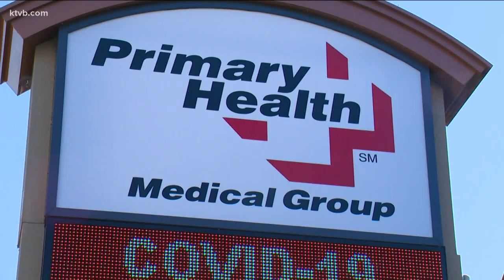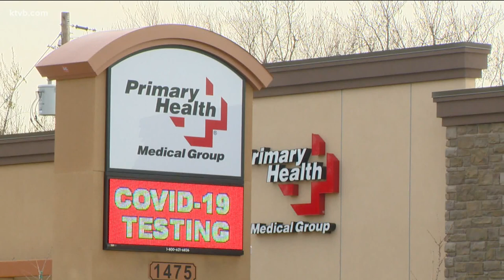How many kids in Idaho have gotten the COVID-19 vaccine?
The state reported more than 12,000 Idahoans have received their first dose of the vaccine Wednesday and nearly 869,000 Idahoans are now fully vaccinated. However, with the new doses, the statewide vaccination rate is lower than it has been because the state began including the 5-11-year-old age group.

According to the Idaho Department of Health and Welfare, 50.8 percent of Idahoans are fully vaccinated, which is more than a six percent drop compared to Monday's data.

More than 20,000 children in the 5-11-year-old age range have received at least one dose and 7,814 are fully vaccinated. According to the U.S. Census, Idaho has 176,961 children in that age range.

"When the vaccine was available initially for the 5-11 group, we saw a significant demand that increased and then over the next four or five weeks there's been a steady decline," said Dr. David Peterman, CEO of Primary Health Medical Group.

While more age groups and demographics are eligible for the COVID-19 vaccine and booster, Peterman said there haven't been drastic changes from what his clinics have seen within the past few months.

"What we're seeing right now, I wouldn't call it an increase, but we're seeing three different groups of people," Peterman said. He added those groups are those receiving their vaccine for the first time, getting their second dose and those following up six months later for their booster.

Primary Health gives out about 5,000-6,000 vaccine doses a week, according to Peterman.

"We could do many more vaccines and frankly, for the sake of the community, we wish we were doing more vaccines," Peterman said.

Peterman said many of those getting their second doses are children.

Whereas Primary Health is seeing fewer 5-11-year-olds come in, Saint Alphonsus Health System is seeing the opposite.

"I personally think it has increased relative to the beginning," Dr. Michael Wheaton, a pediatrician at the Saint Alphonsus Garrity Pediatric Clinic. "I think there was a huge surge with people wanting to get vaccinated. I think it's still occurring at least at our Nampa facilities."

Wheaton said at his clinic in Nampa, staff regularly give out 10-15 doses per day.

He believes he's seen an increase for that age range since they've become eligible is because parents may have had questions when it comes to vaccine safety and their children.

"I'll be honest with you, I've been pleasantly surprised," Wheaton said. "Usually after talking to [the parents], a majority of them do proceed in getting the vaccine for the children." He adds providing parents and their families with safety information and offering his own personal experiences with getting his children vaccinated helps make a decision.

Even with an increase and more vaccine eligibility, there is still a lot of availability for the vaccine at Saint Alphonsus.

"If they're in for a normal visit, I give the vaccine no problem. We have plenty of vaccines," Wheaton said.

Peterman and Wheaton both continue to state what's been said multiple times with the past year; the best line of defense against COVID-19 is getting vaccinated and boosted. Peterman asks people to continue to mask up while out in public.